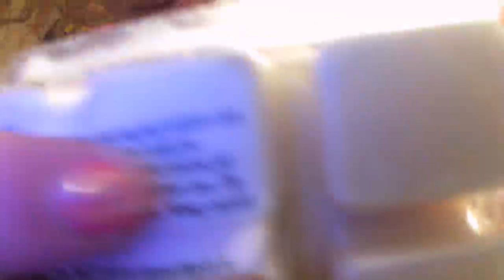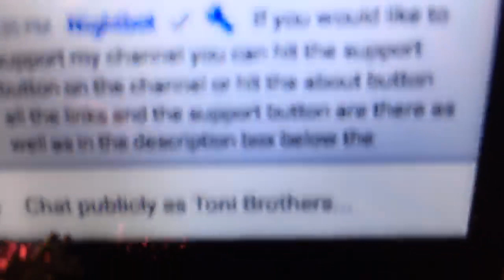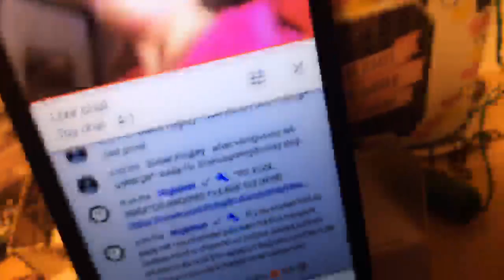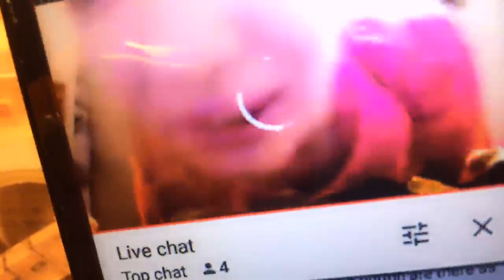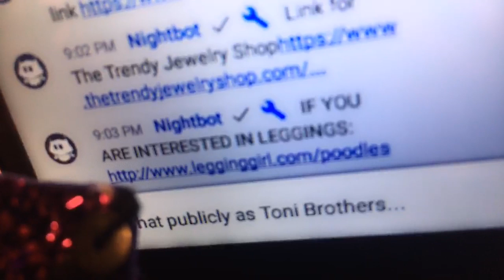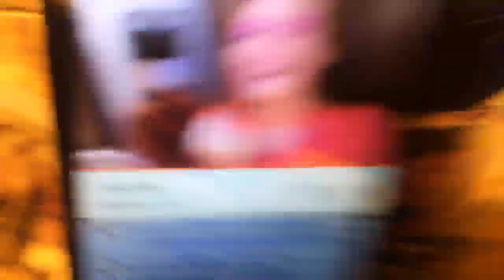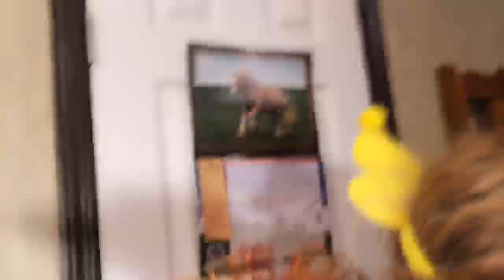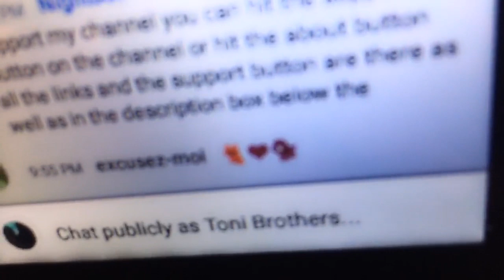Poodles Home Shopping Network!! LOL!